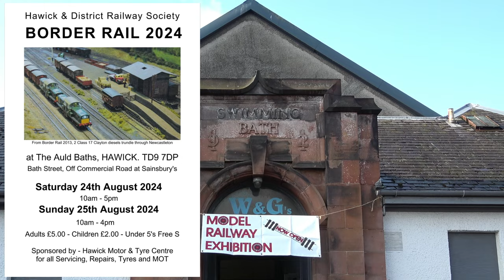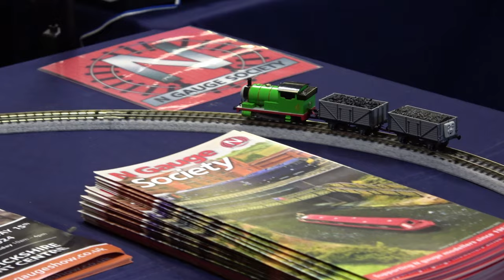Border Rail 2024 – Part 1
The show was held at The Auld Baths in Hawick. This was the first show here for five years and in fact some of the layouts had not been used during that time! A show guide was provided which listed information about all the layouts and exhibitors.

The exhibition was organised by the Hawick & District Railway Society.

This video comprises two parts and we visited Hawick on 24th August 2024.

Contents
0:00 Introduction
0:11 River Teviot, Hawick
0:22 Hawick Auld Baths
0:39 Inside the Baths
0:50 Jethart (O gauge)
6:29 Hornby Dublo (OO gauge)
8:35 Dunsdale Road (EM scale)
12:43 Forth and Clyde (N gauge)
13:44 Thomas the Tank (G gauge)
14:30 Magic Roundabout (N gauge)
14:45 Castle Caereinon (OO9 gauge)
20:40 Thanks for Watching!